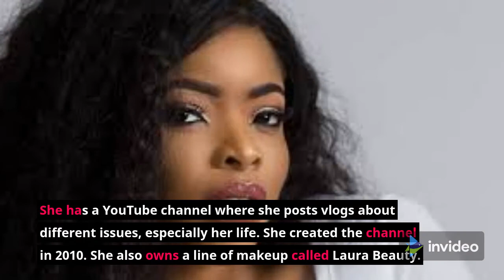Laura Ikeji Biography: Age, Husband, Children And Net Worth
Laura Ikeji Kanu is the definition of a celebrity brand influencer and businesswoman. The mother of two is the CEO of Laura Ikeji store, the boutique store popularly known as Laura Ikeji Gang.

In this video, We talked about her age, husband, wealth and family. Laura is very influential through her Instagram handle and we believe alot of her fans would love to know more about their choice celebrity hence the making of this exciting and informative video.